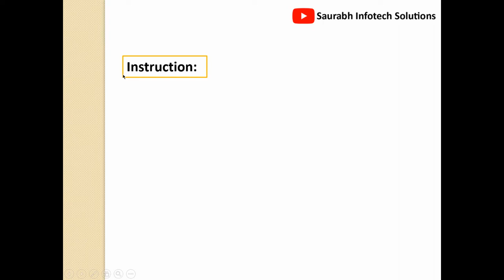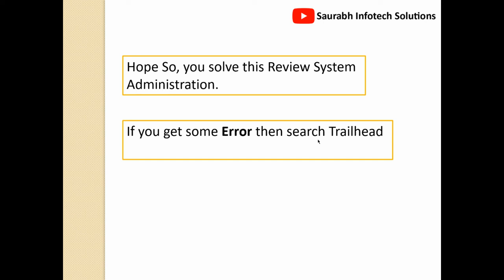Review System Administration | Lightning Implementation Specialist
Lightning Implementation Specialist

Review System Administration
Create a new custom object using the Lightning Object Creator. Build a Lightning console app with NTO branding, utility bar, and appropriate team access.